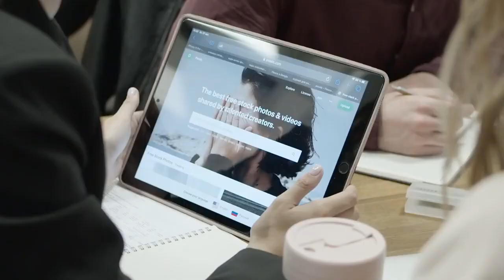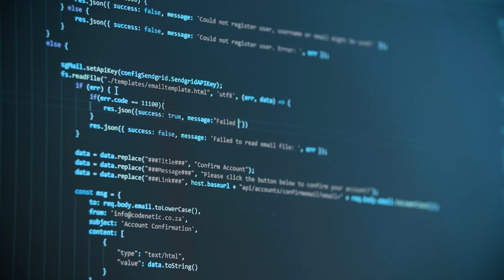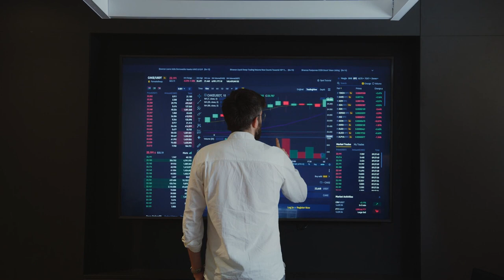Tech Free Stock Footage - Technology Stock Footage - Tech Free Stock Videos- Tech No Copyright Video